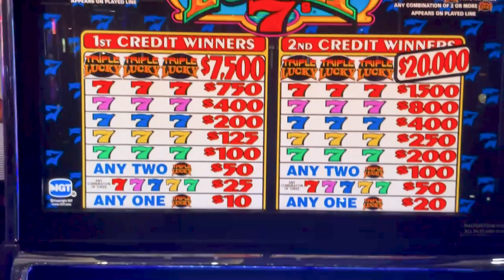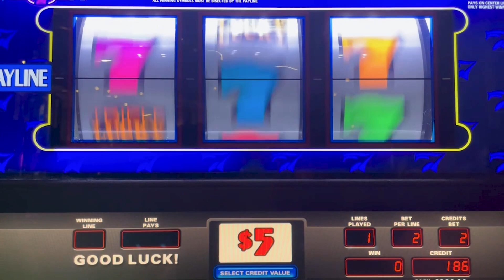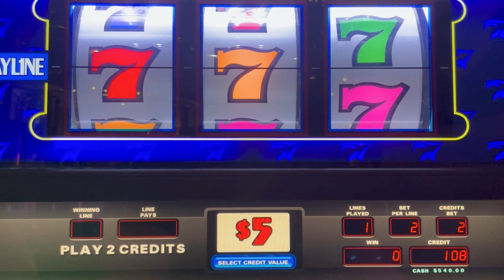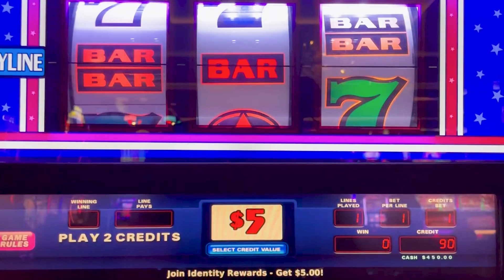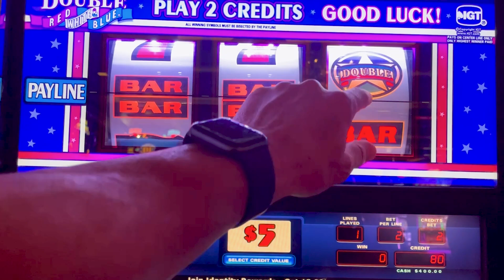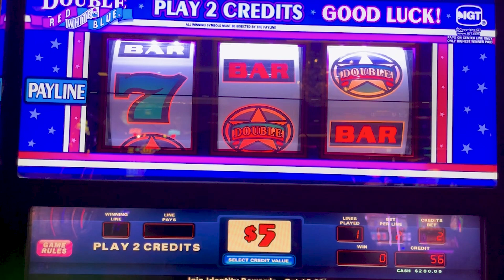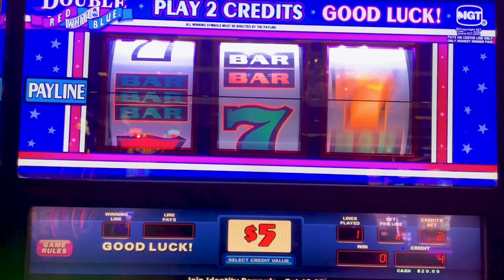Lucky 7's & Red White & Blue All For You!